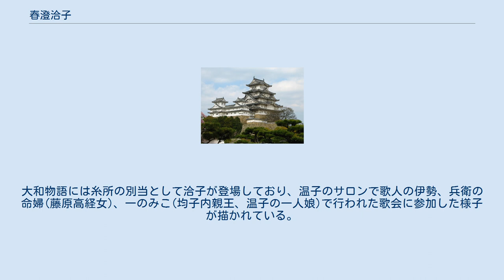春澄洽子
春澄 洽子（はるすみ の あまねいこ、生没年不詳）は平安時代の女官、歌人。
初名を高子といったが、元慶元(877年)2月に陽成天皇が母后藤原高子の名に触れる女官たちに改名を命じたため高子から洽子に改める。
 公卿春澄善縄の娘として生まれる。
父善縄は元々伊勢国員弁(いなべ)郡を本拠地とする地方豪族猪名部氏の一族であったが、天長5年(828年)に春澄宿禰の姓を授けられた。
善縄には四人の子供がいたとされるが、いずれも大成せず、洽子を最後に春澄氏は歴史から消えることとなった。
父善縄の死後、貞観15年(873年)9月に本貫伊勢国員弁郡に下り、に一族の代表として猪名部神社に氏神奉幣している。
 洽子は清和、陽成、光孝、宇多、醍醐の五代の天皇に仕えた。
貞観10年(868年)正月8日、無位から従五位下に叙位された後、同15年9月9日までに従五位上掌侍となり、洽子に改名した年の元慶元(877年)11月正五位下。
仁和3年(889年)に従四位下に進む。
そののちに典侍となり尚侍藤原淑子の下で、光孝天皇の崩御の際には鈴印供奉の大役を務めている。
寛平8年(896年)に従四位上。
延喜2年(902年)に従三位の高位を賜った。
特に、宇多天皇からの信任厚く、｢寛平御遺誡｣には糸所に出仕中の洽子への高い評価が記されている。
醍醐天皇の受禅の際には剣璽使の大役を果たした。
 宇多天皇の女御藤原温子の元に出入りしており、古今和歌集に一首 ｢散る花の　なくにしとまる　ものならば　我うぐひすに　おとらましやは｣（巻第二、春歌下、107番） が採られている。
大和物語には糸所の別当として洽子が登場しており、温子のサロンで歌人の伊勢、兵衛の命婦(藤原高経女)、一のみこ(均子内親王、温子の一人娘)で行われた歌会に参加した様子が描かれている。